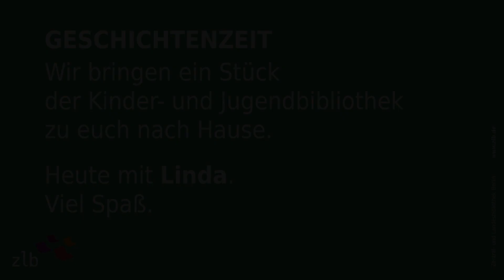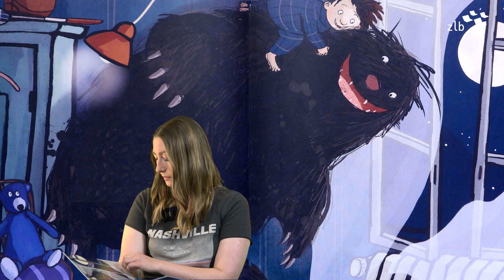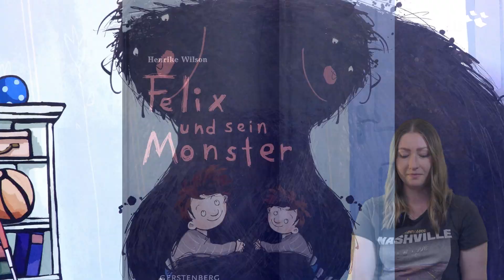Geschichtenzeit | "Felix und sein Monster"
Wir bringen ein Stück der Kinder- und Jugendbibliothek direkt zu euch nach Hause. Heute liest Linda das Buch "Felix und sein Monster" von Henrike Wilson vor. Ab 4 Jahre

Mit freundlicher Genehmigung des Gerstenberg Verlags.

Felix könnte eigentlich zufrieden sein mit sich und der Welt, wäre da nicht seine Angst. Oft hat er das Gefühl, dass irgendwo etwas Unheimliches lauern könnte, er erschrickt leicht und macht sich Sorgen, was die anderen Kinder wohl von ihm denken.